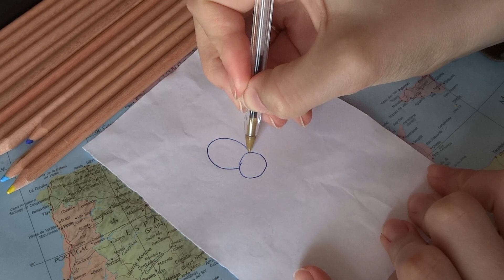ASMR - Coloriage / coloring no talking.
Bonjour/Hello,
Vidéo préenregistrée. Pas de réaction immédiate aux commentaires jusque mi-septembre.
Posez moi vos questions pour la vidéo Q&A de la rentrée :)
Dans cette vidéo, je respire fort et je fais un dessin de fleur que je colorie devant vous. J’espère que ça vous plaira. Merci d’avoir regardé ma vidéo.
In This video, I am drawing with heavy breathing.

Je poste une nouvelle video tous les mardi et samedi.

Je porte / I am wearing :
- Un vernis à ongle / A nailpolish : Aucun.

Si vous ne connaissez pas l’ASMR, je vous conseille de regarder sur Wikipédia, l’article en parlant est très bien fait. / If you don’t know about ASMR, I suggest checking the ASMR’s Wikipedia page.